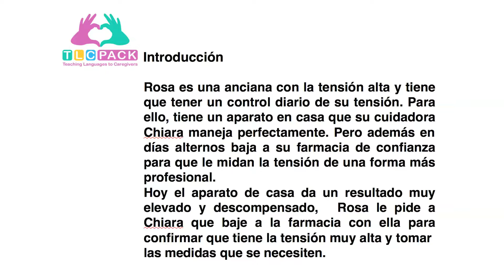U4 D4 Control de la presión arterial